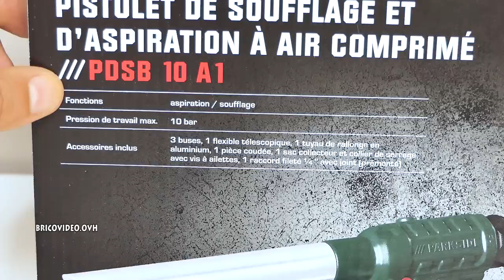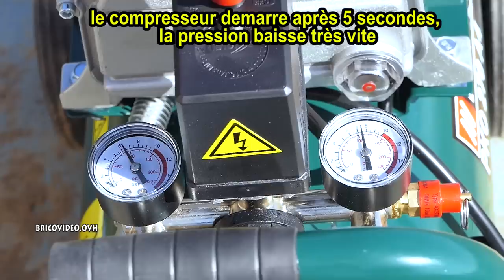PARKSIDE pistolet de soufflage et d'aspiration pneumatique LIDL PDSB 10 Air Vacuum Blow Gun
PARKSIDE pistolet de soufflage et d'aspiration pneumatique LIDL PDSB 10 Air Vacuum Blow Gun pneumatic Druckluft-Saug-/Blaspistole Druckluft Pistola aspiratrice/soffiatrice ad aria compressa Pistola neumática para aspirar y soplar Pistola de ar/aspiração de ar comprimido Pistolet ssący/wydmuchowy na sprężone powietrze Засмукващ/обдухващ пневматичен Pneumatická odsávací/ofukovací pistoleпистолет
►Filtre régulateur Silverline (pour un air propre et sec)
►Mini filtre régulateur (pour un air propre et sec)
►Raccords pour le filtre

UK - Accessories / PDF Notice / Forum / Detailed page etc ..
►Silverline Air Line Filter Regulator (for a clean and dry air)
►Silverline Air Filter Regulator and Lubricator
►Air Line Compressor Connector (for filter)
►Silverline 250475 PTFE Tape 12 m - Pack of 10

IT - Accessori / Avviso PDF / Forum / Pagina dettagliata ecc.
►Silverline Filtro regolatore (per aria pulita e secca)
► Connettore EURI per Filtro regolatore
► Silverline 245014, Regolatore e Lubrificatore per Filtro Aria
► Nastro in politetrafluoroetilene,

ES - Accesorios / Aviso PDF / Foro / Página detallada, etc.
►Silverline 427596 - Filtro regulador (para un aire limpio y seco)
►Silverline 245014 Air Filter Regulator & Lubricator
►conectores para filtro regulador

DE - Zubehör / PDF Hinweis / Forum / Detaillierte Seite etc ..
►Silverline Air Line Filter-Regler (für eine saubere und trockene Luft)
►Anschlüsse Anschlüsse-Koppler (Silverline Air Line Filter-Regler)
►Silverline 245014 Luftfilterregler und -öler
►PTFE-Band, weiß